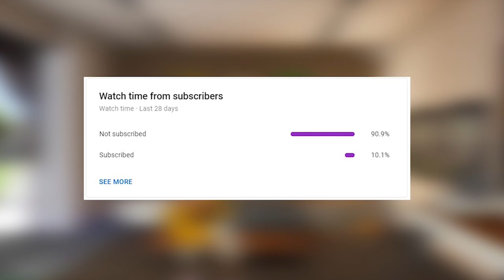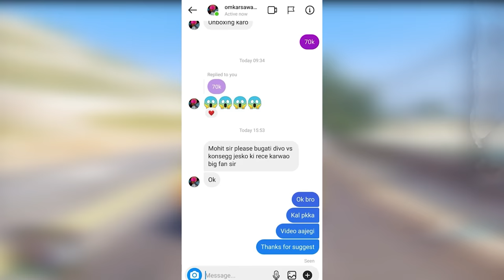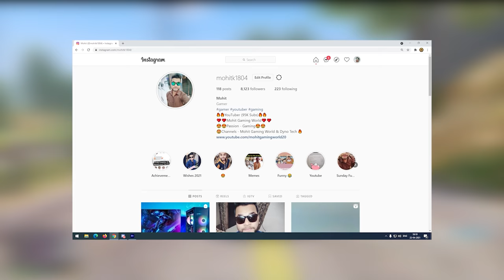BUGATTI DIVO VS KOENIGSEGG JESKO | GTA V GAMEPLAY #118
BUGATTI DIVO VS KOENIGSEGG JESKO | TECHNO GAMERZ | GTA V GAMEPLAY #118

💻My System💻

WD Green 240GB SSD M.2

Topic Cover
bugatti divo vs Koenigsegg Jesko car race
Koenigsegg Jesko vs bugatti divo race
techno gamerz Koenigsegg Jesko car
techno gamerz bugatti divo
gta 5 car race
gta v car race
techno gamerz cars race
mohit gaming world
divo vs jesko
gta v
mohit gaming world gta 5
mohit gaming world cars race